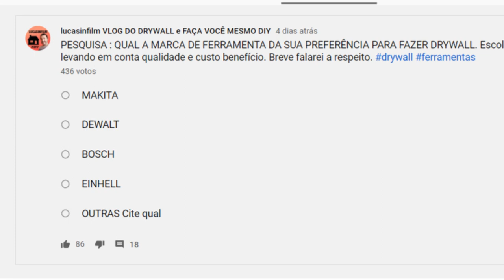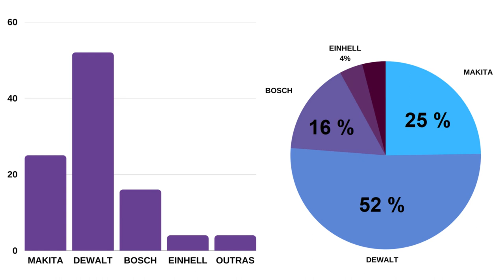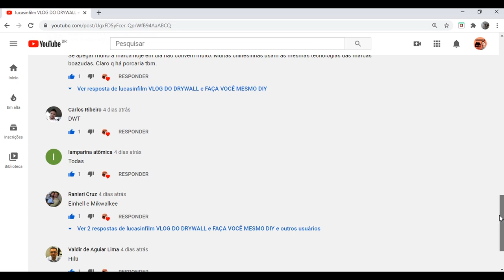MELHORES FERRAMENTAS PARA DRYWALL E GESSEIRO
Pesquisa sobre qual a marca de ferramentas preferida para trabalhar com gesso drywall levando em conta a qualidade da ferramenta e seu custo benefício ao profissional gesseiro e instalador de drywall na profissão e trabalho técnico
Ferramentas para drywall que todo instalador gostaria de ter
Comparativo entre ferramentas Dewalt Einhell Makita Bosch
Ferramentas para construção civil e construção a seco gesso drywall
Lucasin Drywall
Canal Lucasinfilm
Produção : Ricardo Lucasin